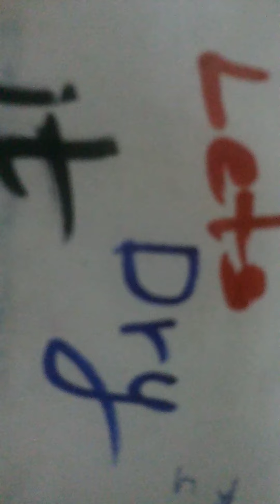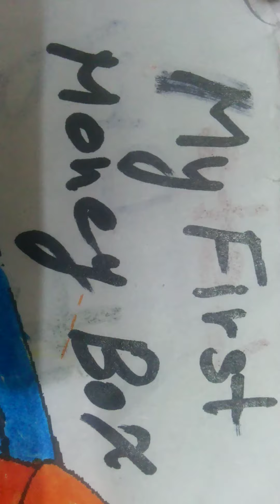How to make a money box with disposable plates # very easy n beautiful money box for kids